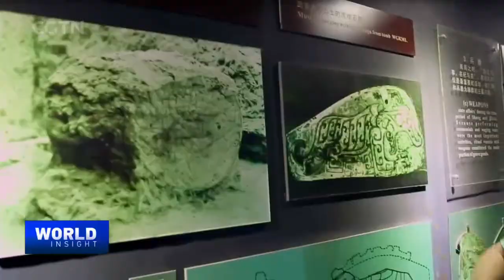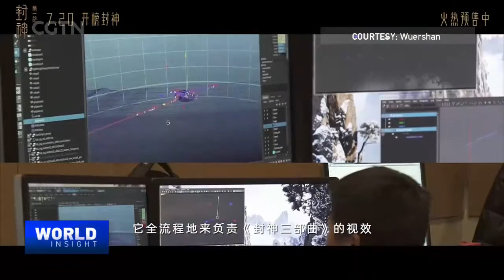Watch: Moving Image – Between past and future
The first Golden Panda Awards took place in Chengdu, southwest China's Sichuan Province, on September 20. To drum up the awards, CGTN host Tian Wei moderated the Director's Chair, a panel talk on the theme "Moving Image: Between past and future.” From the space epic "Star Wars," the mythical "Creation of The Gods," the animated flicks "Lion King" and "Chang An" – film directors, visual artists and music composers of these masterpieces shared their views on how modern technology and traditional cultures have shaped global movie markets and the industry. They talked about how film and television productions have led to collaboration and exchanges between China and the rest of the world. Tune in to CGTN for talk highlights.